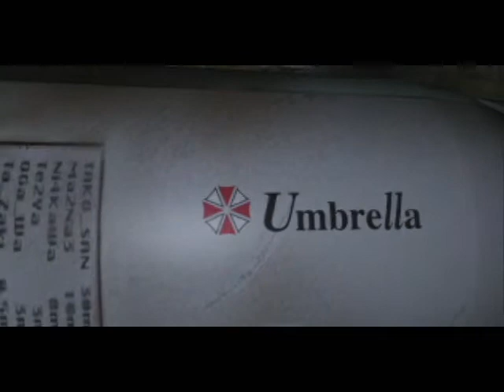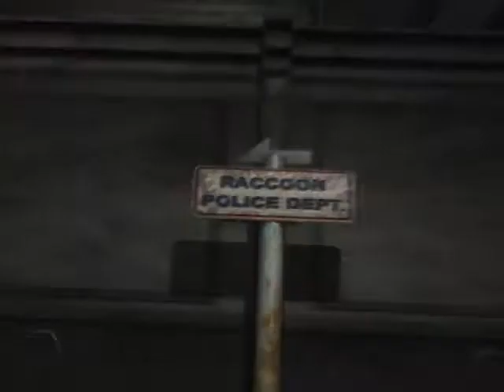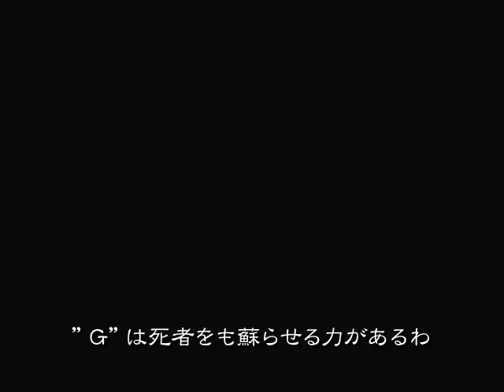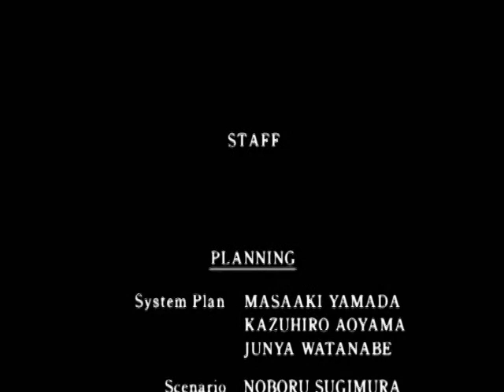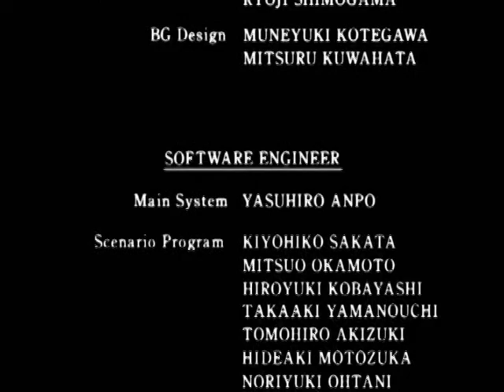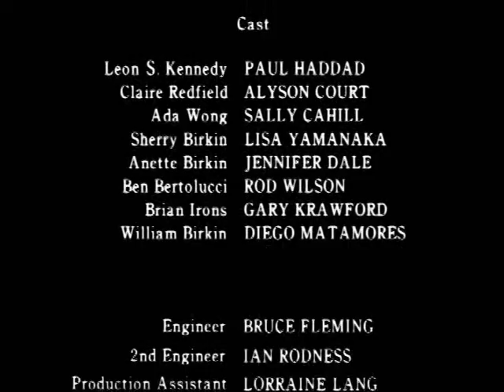Biohazard 2 - Leon A, Longplay [Ελληνικός σχολιασμός]